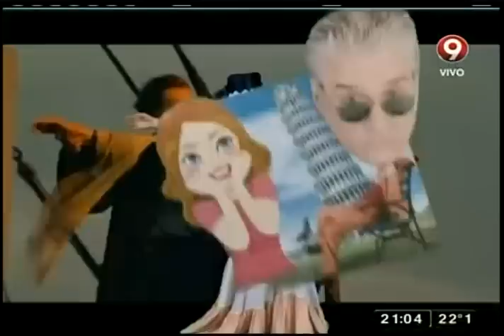Nació el amor en vivo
Dicen que enamorarse uno tarda 8 segundos, ¿Será cierto? Mirá lo que pasó